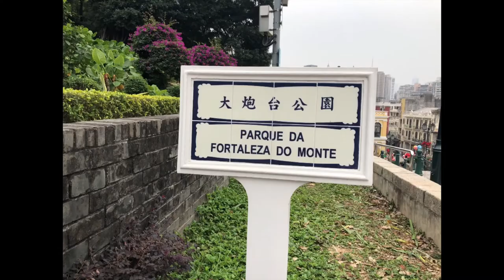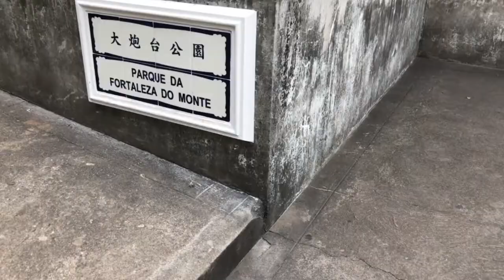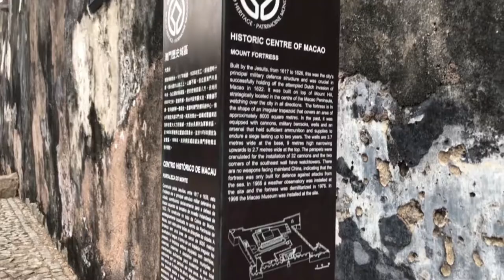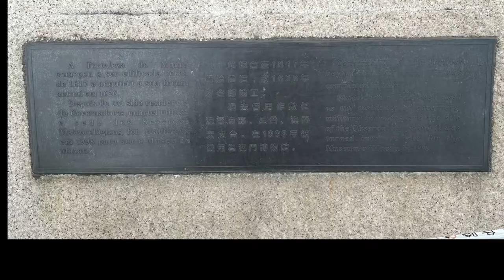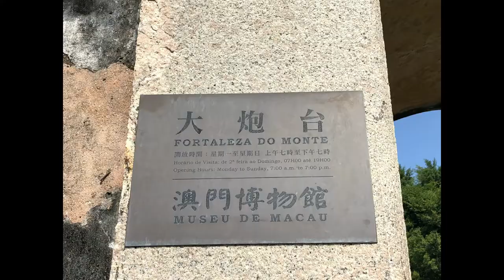Mount Fortress | Macau World Heritage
Mount fortress

Originally called Nossa Senhora do Monte.

The site of this fortress is one of the first locations where the Portuguese settled. It was the pivot of all the early defense systems, not only toward the Mainland but it also controlled the coastlines to the Easts, West and South. It was connected to the city walls, but in 1625 the Northern part of the walls was lowered. This modification was demanded by the Chinese authorities who suspected that those walls were built with the mainland in mind.

It was Macao’s citadel and was first managed by the Jesuits. However, the governor of Macao D. Francisco Mascarenhas took it over and expelled the priests. In 1623, the fortress became the residence of the Governor until 1749, when the Governor’s official residence was moved to Praia Grande.

This fortress played an important role in the war against the Dutch in 1622. A cannonball fired by a priest from the Monte fortress hit the power keg of the lead Dutch vessel, which exploded. This stroke of luck created total confusion among the Dutch troops that had landed, and the Portuguese then defeated them successfully.

Architecture

The fortress was built between 1617 and 1626. It occupies 21.000 square feet and it seems to have been built according to the blueprints of the Reverend Father Jeronimo Rho and Francisco Lopes Carrasco. It has pointed bastions at each of its corners, designed in such a way that they could provide overring fire all along the curtain walls.

It contained barracks, cisterns, and storehouse capable of sustaining a siege of up to two years. It was constructed with brick guardrooms and cannon housings. This fortress was in a complex of buildings which included the college and the church of St. Paul’s, where St. Paul’s ruins can be seen today.

The fortress has now been a public park for decades. In modern times, a building was erected there to house the Meteorological Department (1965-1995: ). The Macao Museum was then located there, and the Meteorological Department moved out. It is one of the 22 cultural sites which constitute the Historical Center of Macao which was inscribed in the UNESCO World Heritage List in 2005.